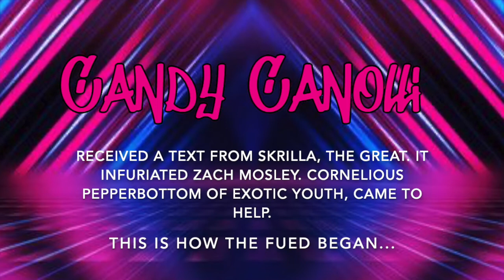ZACH MOSLEY VS SKRILLA, The Greatest Fued in the SOUTHEAST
Zach Mosley, "The Million Dollar Mullet", is an up and coming SuperStar in Indy Wrestling, as well as Skrilla, "The Great" and their feud is getting the attention of fans across the US!

One night Skrilla, sent Candy Canolli, Zach's Manager and Valet, a text and posted something that infuriated Zach. Cornelious Pepperbottom, of Exotic Youth helped them come up with a plan to seek revenge but things went to far.

This is where the GREATEST FUED IN THE SOUTHEAST began...